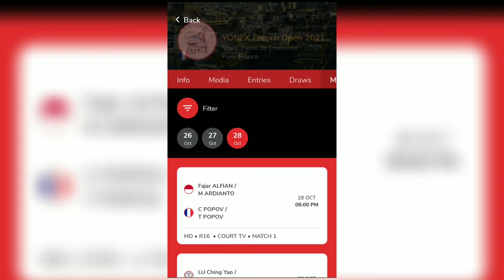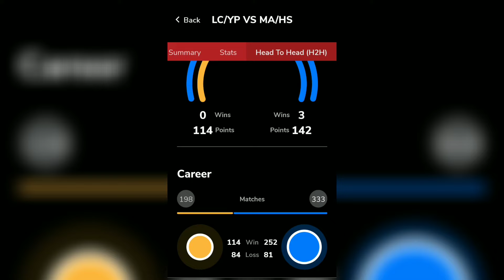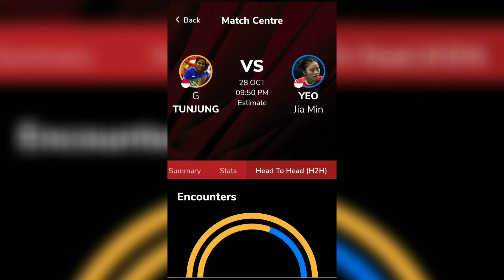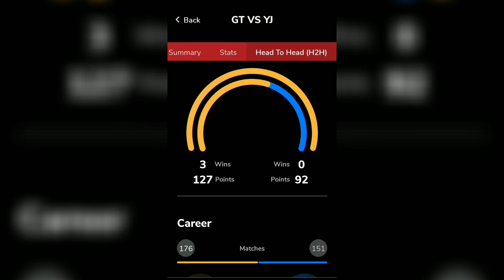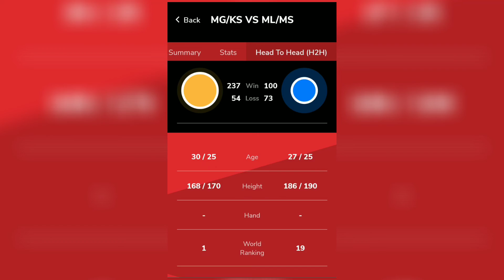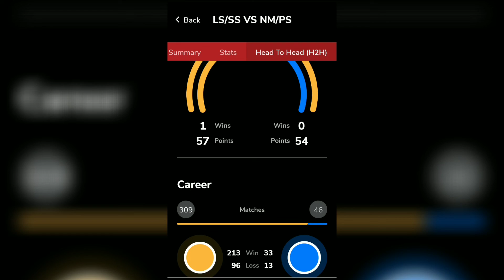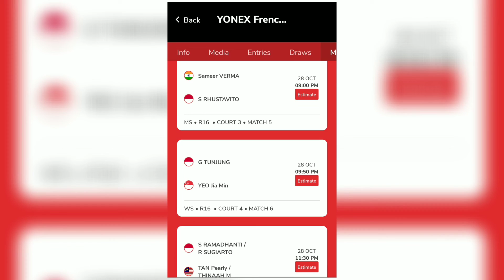Jadwal French Open 2021 R16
Jadwal French Open 2021
Hari ini akan bertanding perwakilan perwakilan Indonesia dalam ajang French Open 2021. Berikut jadwal resmi untuk 16 besar French Open 2021